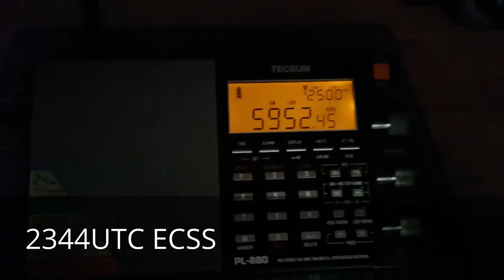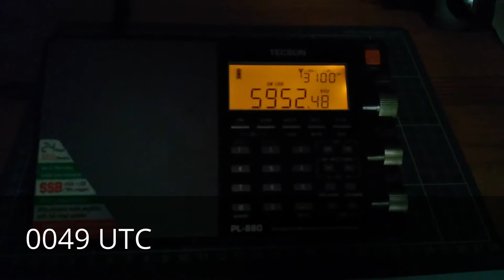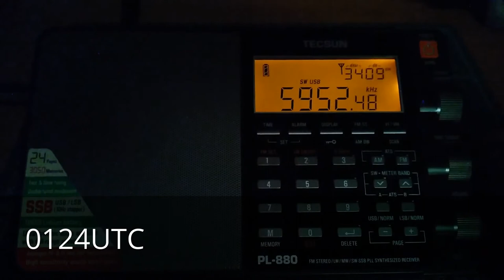R Emisoras Pio XII 5952.5kHz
R. Emisorias Pio XII 5952.5kHz 01/02-07-17 received in Nottingham UK.

Firstly on AM then 3 clips using ECSS USB as some co-channel interference on 5250kHz. I was initially alerted to an off-channel station when noticed a 2.5kHz beat note as I tuned between 5950/5955. Barely audible on the whip, didn't try the tuned loop as it's back in the garage! Tecsun PL-880 with Wellbrook ALA1530 outside up at 2m.